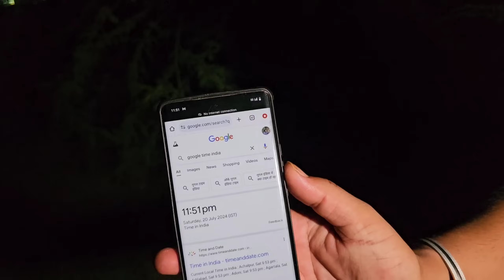A Real Ghost Hunter Investigated My Haunted House.. **SHOCKING FOOTAGE** | RkR History